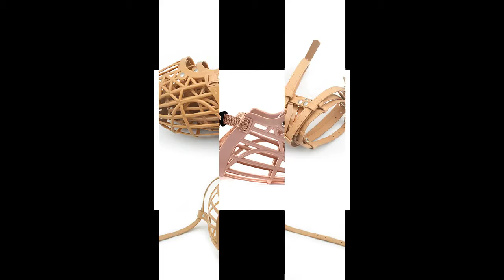Dogs Muzzle Basket 2019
PET Dog Muzzle Plastic Brown Strong Dog Products Prevent Bite Dog Mouth Mask Anti-biting Adjusting Straps Mask 1-7 Size

New 1Pcs 7 Sizes Plastic Brown Strong Dogs Muzzle Basket Design Anti-biting Adjusting Straps Mask High Quality

 7 Sizes Brown Strong Plastic Dogs Muzzle Basket Design Anti-biting Adjusting Straps Mask Anti-Bite Bark Chew Muzzles for dogs
Features
-100% Brand new and high quality
-Adjustable nylon strap with quick release buckle and comfort strip for the dog's snout
-A humane and safe way to work with strong forceful dogs
-Plastic material keep your pets comfortable, allow the dog to pant
-7 sizes for choosing